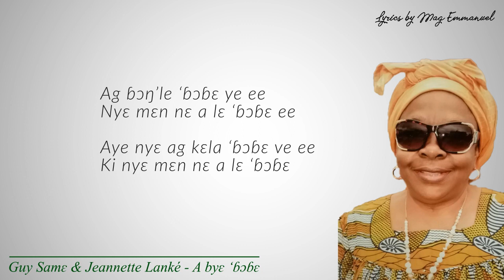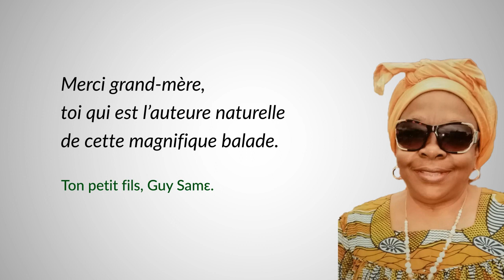Guy Samɛ & Jeannette Lanké - A byɛ ‘ɓɔɓɛ (Lyrics)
"A byɛ ‘ɓɔɓɛ", célèbre titre de Guy Samɛ et Jeannette Lanké (sa grand-mère)  en version lyric basée sur l'écriture Ɓakókō.